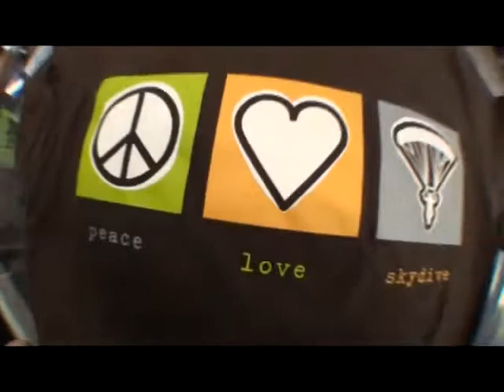Elizabeth's tandem jump at Skydive Hollister | the Bay Area's Dropzone for Tandem Skydiving!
Elizabeth took the plunge! Jump from a perfectly good airplane at Skydive Hollister, just south of San Jose! Serving the San Francisco Bay Area, Skydive Hollister is California's #1 Dropzone, providing tandem jumps for skydiving training for first timers, experienced jumpers, and everyone in between! or give us a call at 1-800-FUN-JUMP!